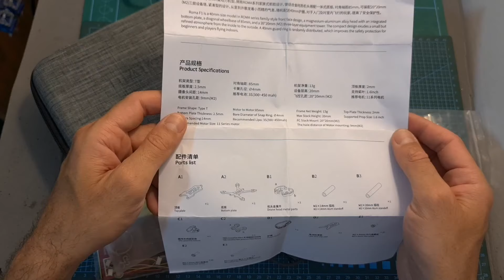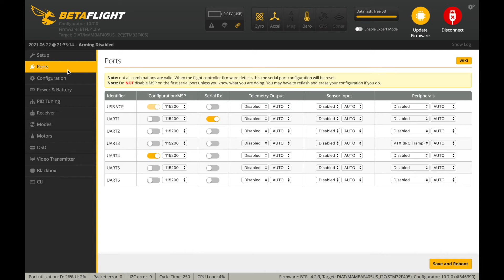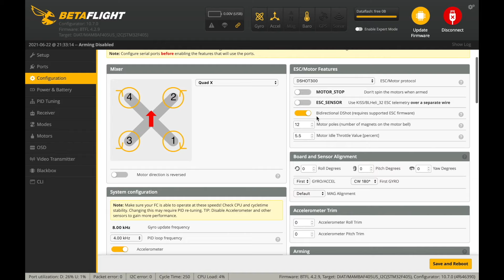Cutest Micro Quadcopter - Diatone Roma F1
- Also Available From AliExpress

╠╗║╚╝║║╠╗║╚╣║║║║║═╣ I Really Appreciate Your Support!

Description:

Diatone ROMA F1 1.6 Inch 3S FPV Racing Drone BNF MSR D16 w/ RUNCAM NANO 2 Cam MAMBA F405MINI MK3.5 FC 25A ESC TOKA 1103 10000KV Motor

Brand: Diatone
Item Name: ROMA F1 3S BNF
Version: BNF
Voltage: 3S
Camera: RUNCAM NANO 2
Antenna: Copper tube antenna
Image transmission: MAMBA TX500
Flight control: MAMBA F405MINI MK3.5
ESC: MAMBA F25MK2 8BIT
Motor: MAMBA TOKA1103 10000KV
Receiver: MAMBA MSR D16
Weight: 68.8g

Recommend Battery(Not Included):

3S: 350mAh-450mAh

Package Included:
1x ROMA F1 3S BNF FPV Racing Drone
1x GF 1636 Propeller
1x Buzzer
2x Battery Belt
1x M2 Screw Accessory Kit
1x 20mm PC Spacer
2x Gray Injection Retainer
2x Blue Injection Retainer